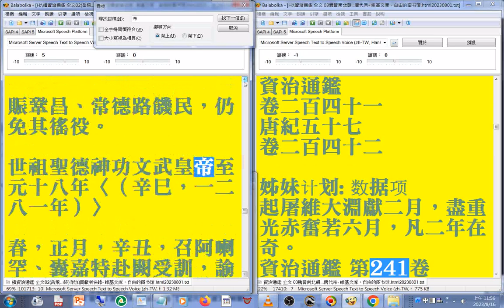帝謂後曰(請更正為#帝謂后曰)(續資治通鑑)(元世祖時期(嘉議大夫、太史令王恂，居父喪哀毀，日飲勺水，帝遣內侍慰諭之。未幾卒，年四十七) )